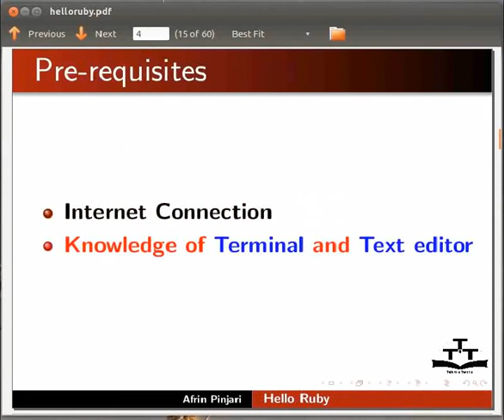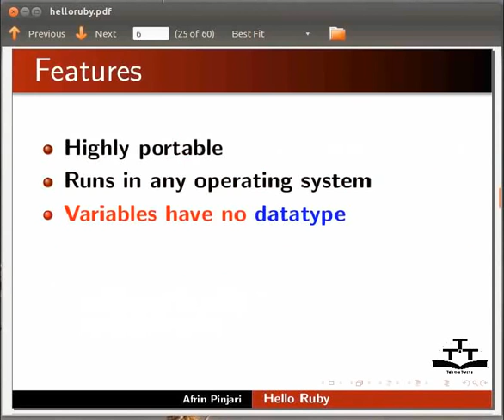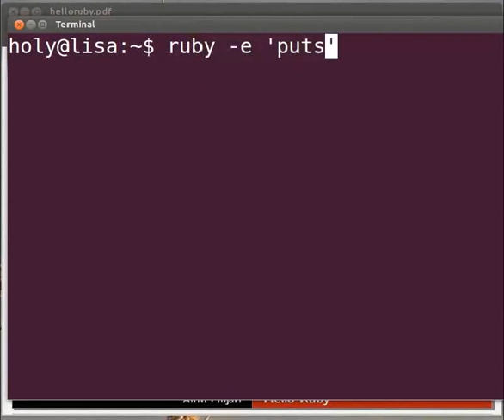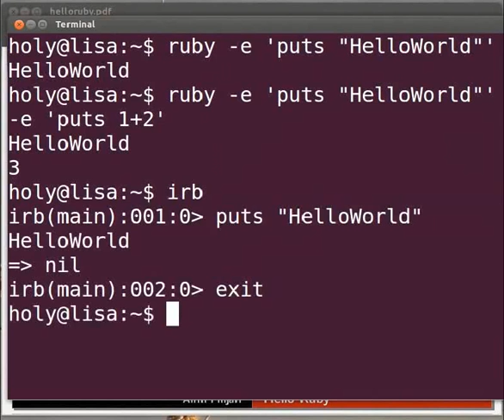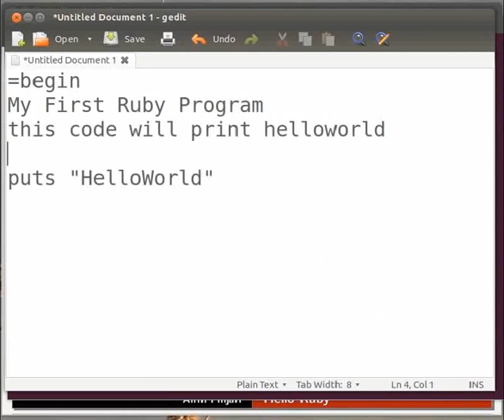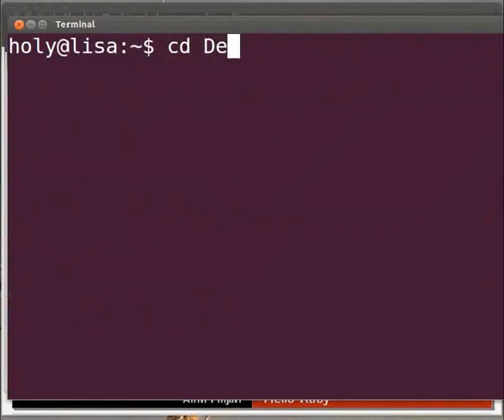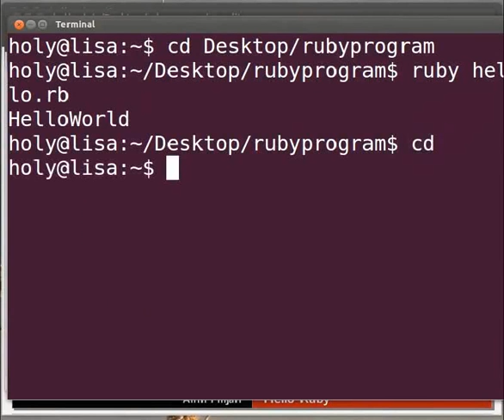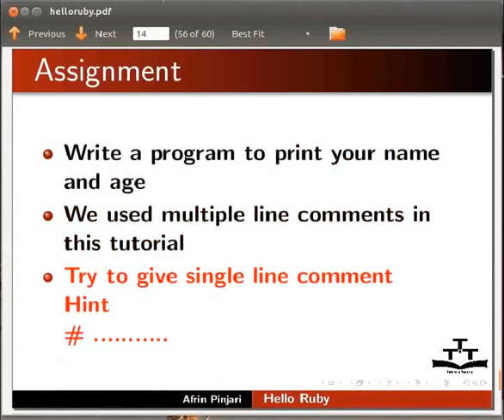Hello Ruby - Assamese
1.1 ৰুবিৰ পৰিচয়
      ৰুবি কি?
      বৈশিষ্ট্য
      ৰুবি জেম্চ
      ৰুবিত সাহায্য